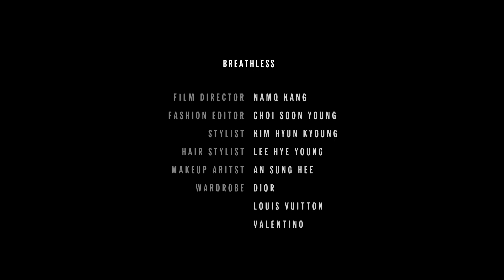강동원, 심쿵한 그 눈빛 속으로 / KANG DONG WON I ELLE KOREA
남자의 아름다움이란 바로 이런 것! 캘리포니아의 햇살에 눈이 부신 듯 먼 곳을 응시하는 눈빛부터 LA 브로드웨이 스트리트의 네온 불빛 사이, 뭔가를 생각하며 거니는 눈빛까지. 그 어떤 화보에서도, 영화에서도 아직 만나보지 못한 강동원, 그 눈빛의 정수를 모았다.